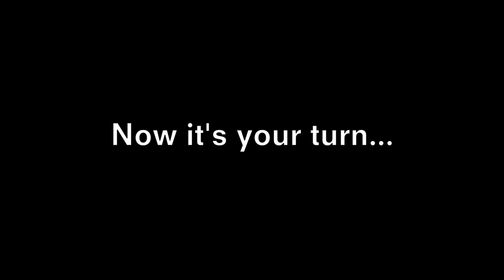Hisham Almiraat, Global Voices Online, Morocco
What does privacy mean to you? In honour of the one-year anniversary of the Snowden leaks, Privacy International spoke with international human rights activists about what privacy means to them.

Watch and share using the hashtag privacy. Tell @privacyint what privacy means to you.

Hisham: "I may have nothing to hide personally. Many people say their lives are basically an open book. But you have the responsibility to protect the data you have produced yourself. That kind of privacy is very important. I have a responsiblity towards other people who may care for their personal data, who may have something to hide, not necessarily because it's wrong but because it's sensitive and because it may put their lives in danger or their freedoms in danger."